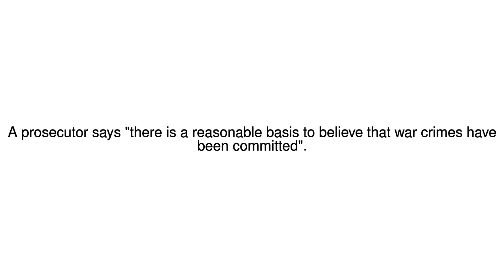News Update War crimes court seeks Afghanistan conflict investigation 03/11/17